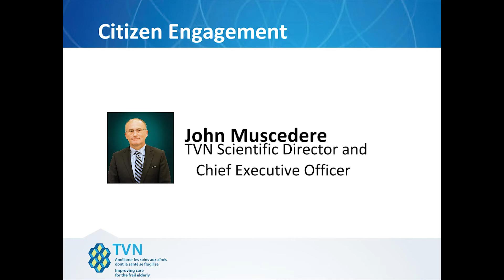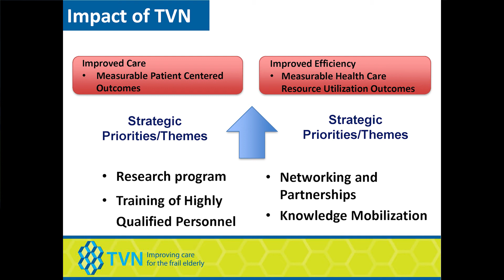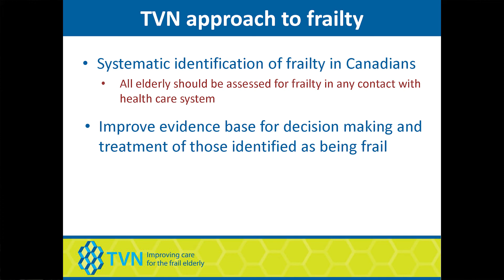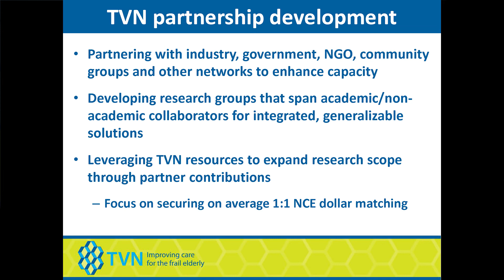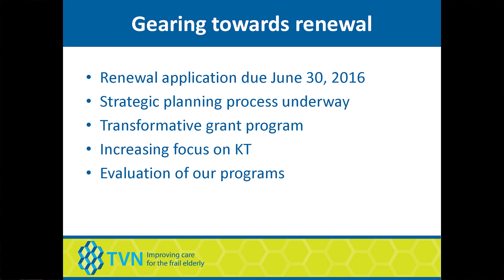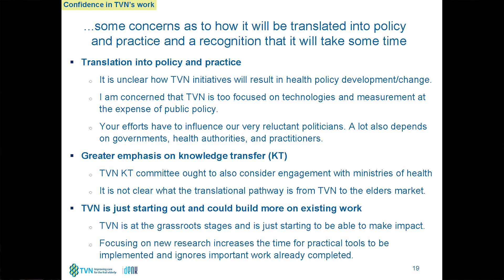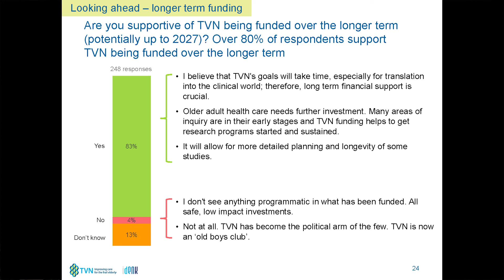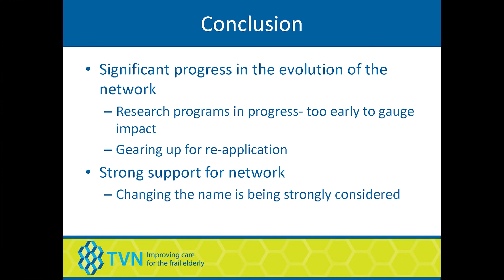TVN Conference John Muscedere 1